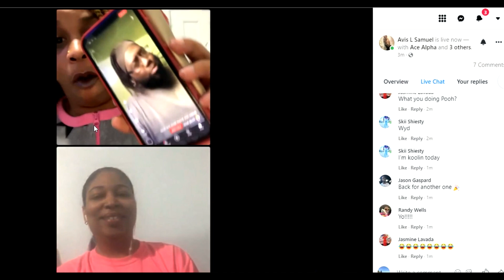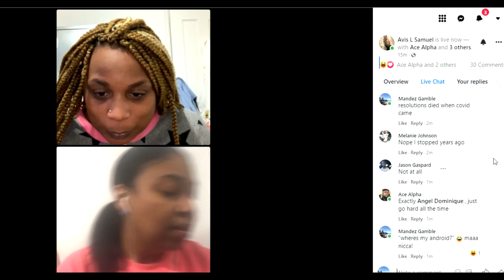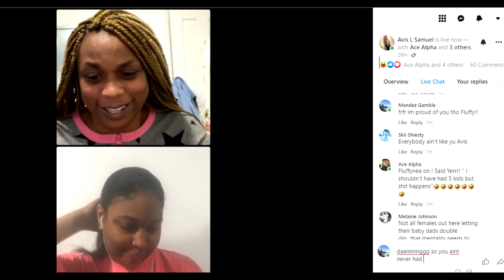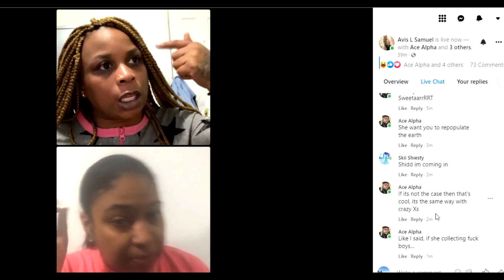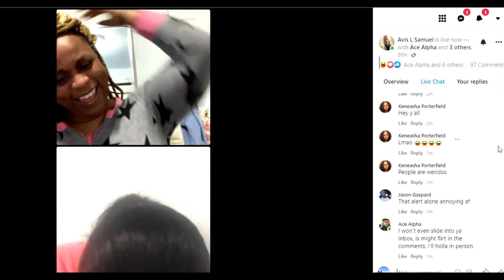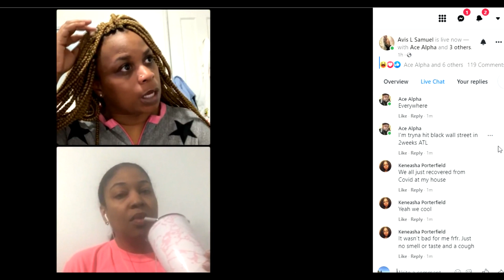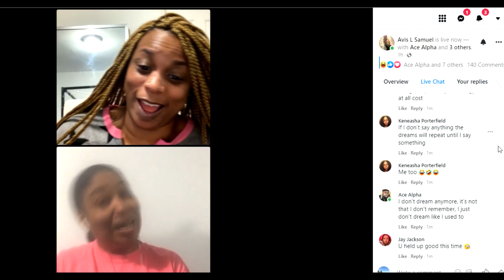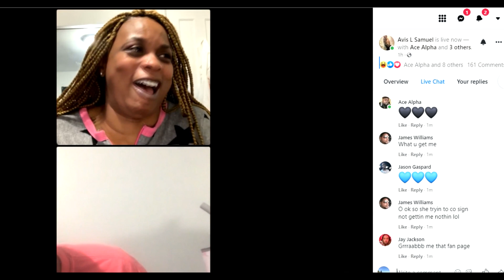The FluffyLicia Podcast EP11 - "New Year, New Me"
On this weeks episode of The FluffyLicia Podcast, with half the production staff and cast members out with Covid, the girls decided the show must go on! First episode back for 2022, FluffyNae went live on Facebook with the infamous Angel Dominique. Enjoy the girls with great conversation and laughter! Get well soon Licia aka Vanilla Abstract!

for merch and event info

and on Facebook "The Gemini Music Group" and "The FluffyLicia Podcast"